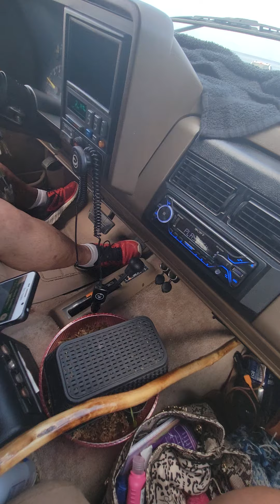OBX vacation 2021pt10 just getting onto the 4x4 beach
Living life loving life is what Makes an life worth living, everything else is extra.